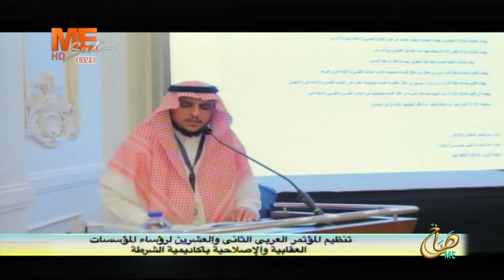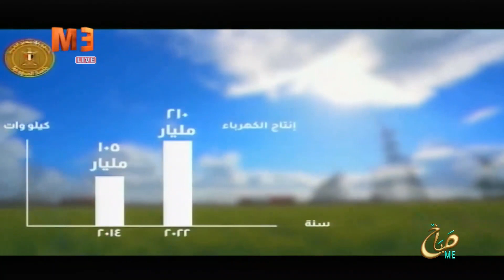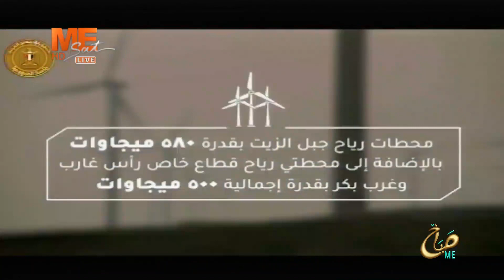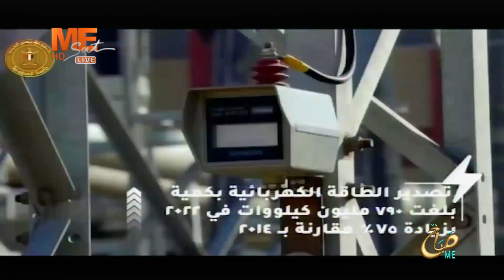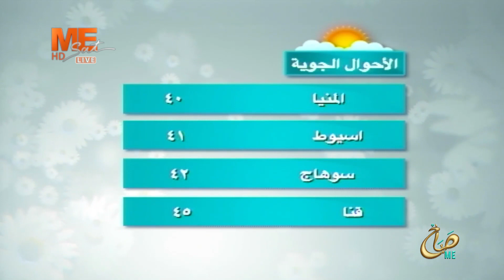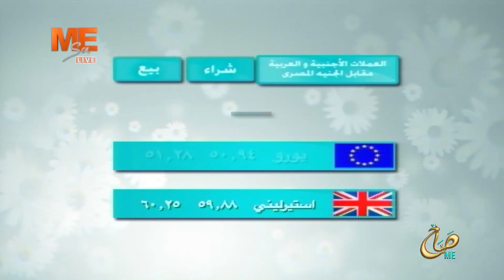صباح مي | حلقة الأحد 2 يونيو 2024 ..الحلقة كاملة